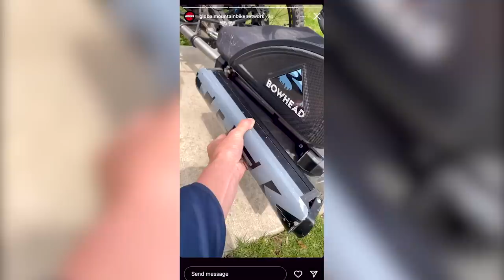Martyn Ashton Rides Bentonville Adaptive Trails!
In this video, Martyn Ashton heads to Bentonville to shred some accessible trails and scope out the best runs for his all-new Bowhead adaptive Mountain Bike! There's a plot twist though - During Martyn's recent trip to the USA, he realised he had forgotten his battery pack so riding the incredible trails at Bentonville was going to be a challenge, to say the least! Luckily for Mart, resident idiot, camera operator and friend, Jack Gill was on hand to help when the going got really tough!

Useful Links:
Buy our Limited Edition Grip Hoodie!

Two Idiots, two bikes and a whole load of awesome trails - What can possibly go wrong?? 😂

📹 The MTB capital of the world!

The Resistance - Jo Wandrini
Swoosh - Bonkers Beat Club
Salamanca - Sarah, the Illstrumentalist
Ragtime - peerless
Mumbai - Ooyy
Divergent - Ooyy
Degenerate - Reynard Seidel
Brighton Breakdown - BDBAs
Blues or Something like That - Tigerblood Jewel
2mg - Auxjack